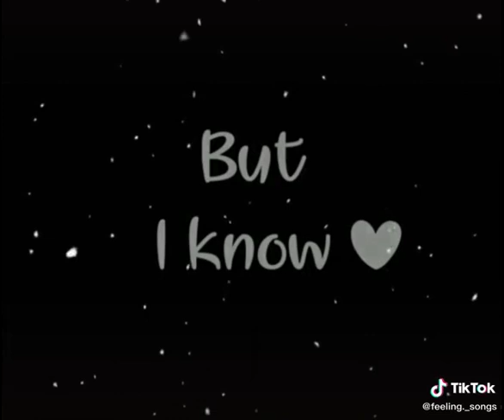Mood of. Feeling